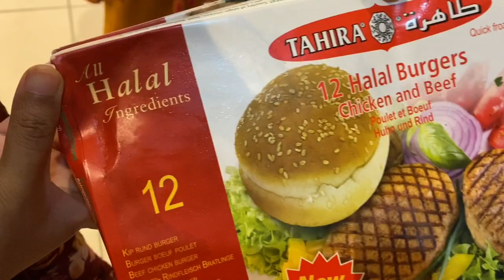আজকে সবার ডিনার বানানোর দায়িত্ব আমার।